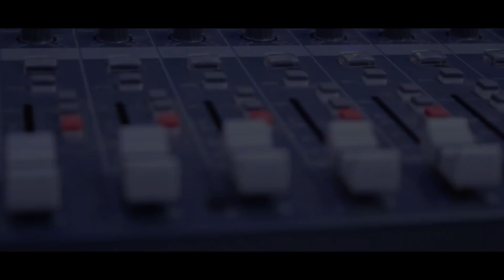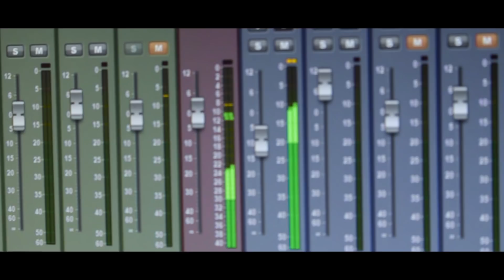New Nepali Song - "Messengerko Block list" || Nima Chhiring Sherpa || Latest Nepali Song 2018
Song : Messenger Ko Block List
Singer : Nima Chhiring Sherpa
Lyrics : Arya Rai
Arranger : Pushkar Sunuwar